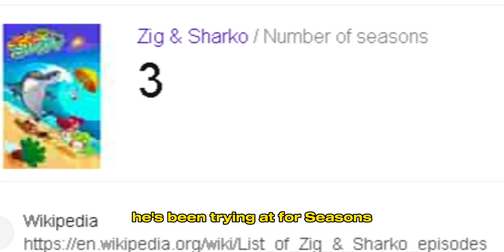What If Kai Cenat Joined Zig & Sharko? The Real Reason Zig Would Finally Eat Marina! 😱🐟🍴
[What if Kai Cenat joined Zig & Sharko? Zig might actually get Marina this time! 😂]

"Every click, every step, you're closer than you think."